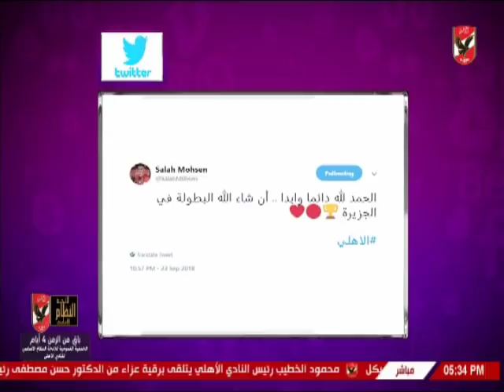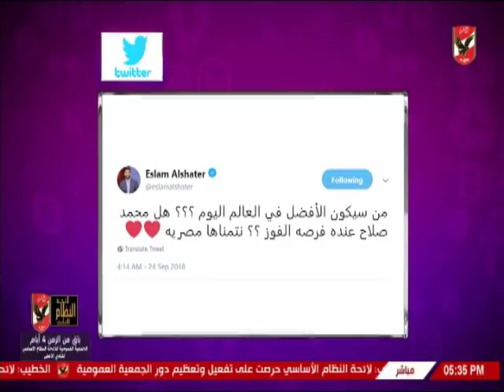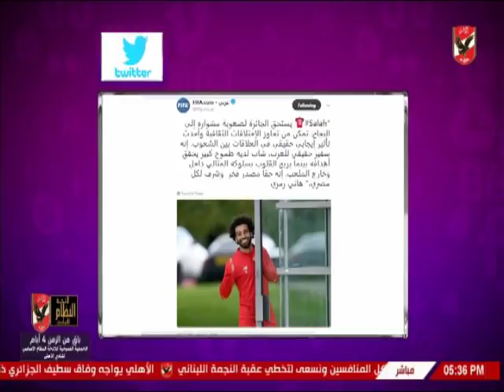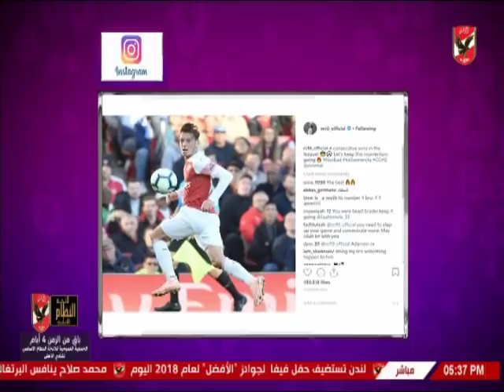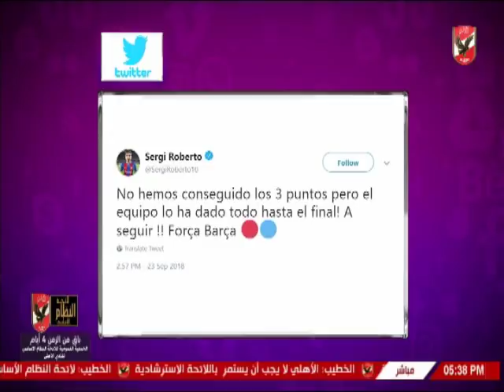شيما صابر تستعرض اخبار لاعبى الاهلى والمحترفين عبر السوشيال ميديا 24-9-2018